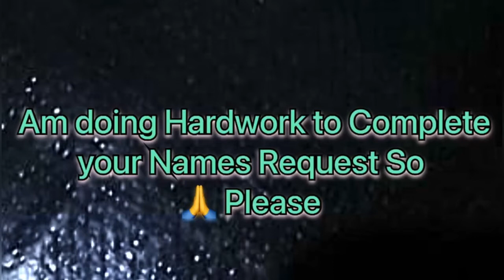Charlotte Name Signature Calligraphy Status Short Video